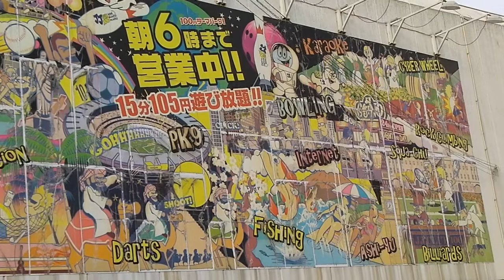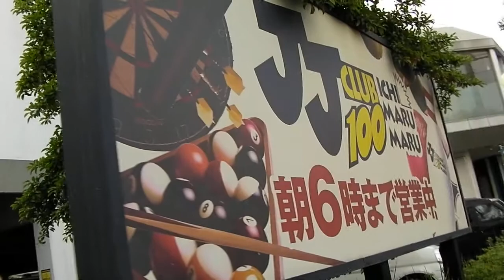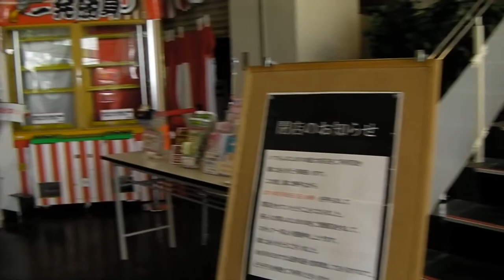JJCLUB100鹿児島大学前店 閉店の日（1） 2011・5/8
2011年5月8日（日）24時をもって閉店。
（SANY0004.MP4）